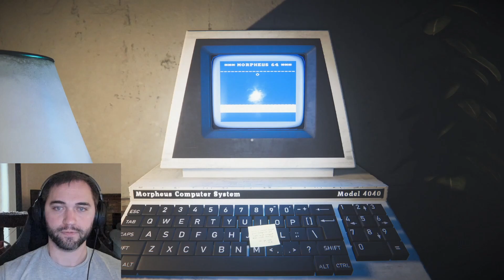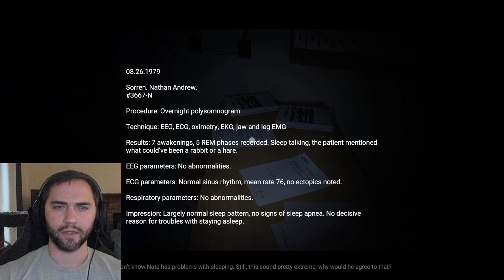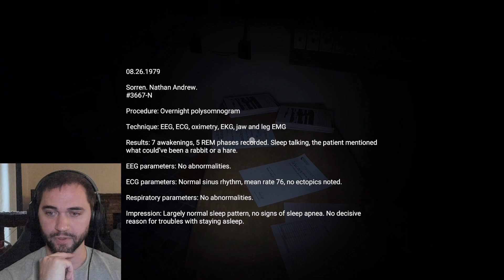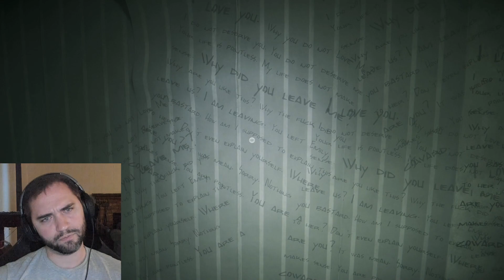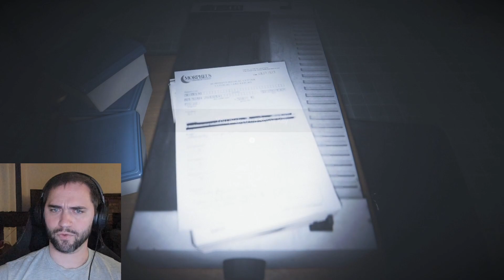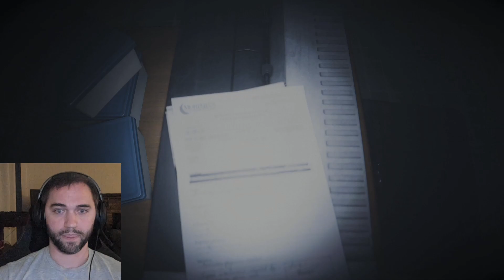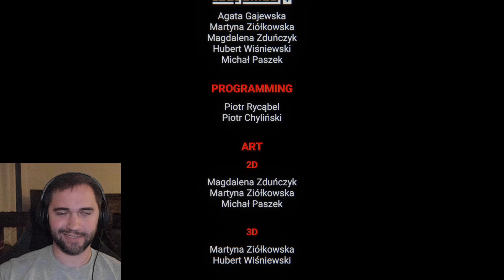We're Re-Living Their DREAMS | Anthology of Fear - Part 2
Thank you guys for being here, I hope you enjoy the video as much as I enjoyed playing the game.

This might be my favorite horror game of 2023. I hope more games come out from this developer/team, because this game hit all the right notes for me.

Fiverr: dariocolilamon for the awesome intro and outro clips!